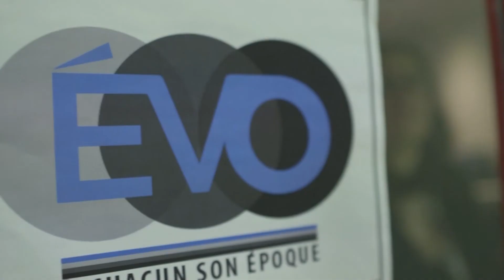EVO TV Tableau programmation - Sign in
Réalisé par 1re année